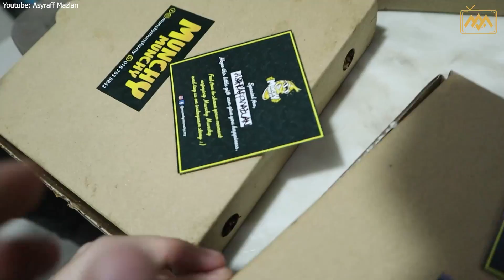Arsel Berakkan Uncle! | The Dimar Family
Adam Arsel Dimar Berakkan Uncle ya! Video kalini kami terjah rumah The Dimar Family. Melawat  Ammar Azizan, Adira Salahudi dan Adam Arsel Dimar. bersama Natasya Nazreen, Raja Zulyadiy, Shafiq Zorkafli, Hana Shafiq